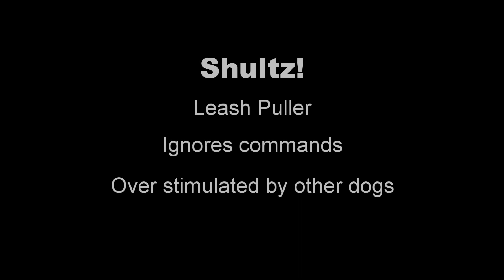Shultz - Dobermann Training at K9Pro